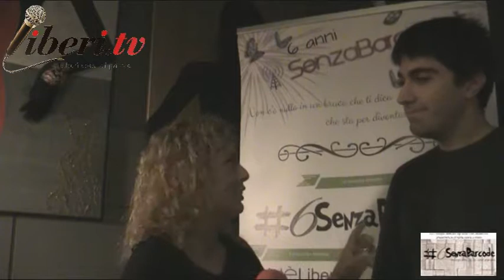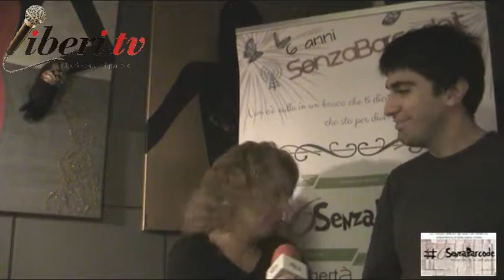Sheyla Bobba intervista Andrea Barricelli, autore de "Dominio", ed. Il Seme Bianco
Registrazione effettuata da Senzabarcode.it per Liberi.tv l'8 novembre 2018 presso la Galleria "Arte in Regola" a Roma, via dei Cappellari 92

Intervista di Sheyla Bobba, presidente dell'associazione Senzabarcode ) ad Andrea Barricelli autore del libro "Dominio", ediz. Il Seme Bianco

Evento inserito all'interno della rassegna letteria 6SenzaBarcode dedicata alla promozione degli autori emergenti.